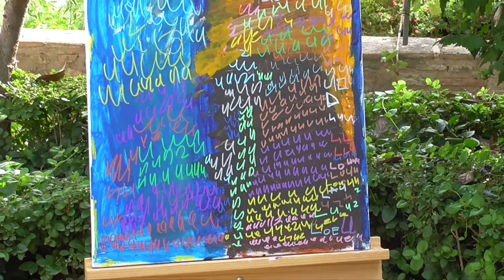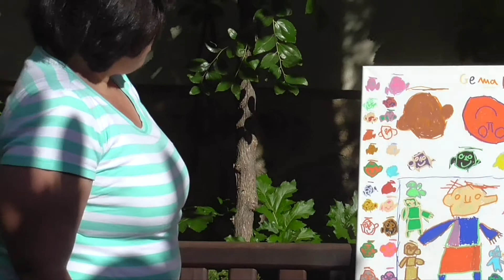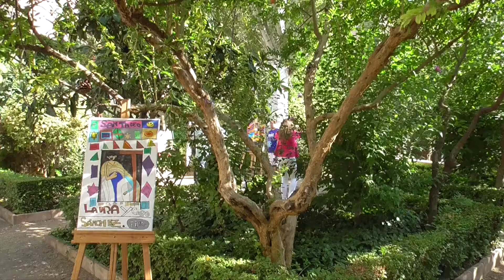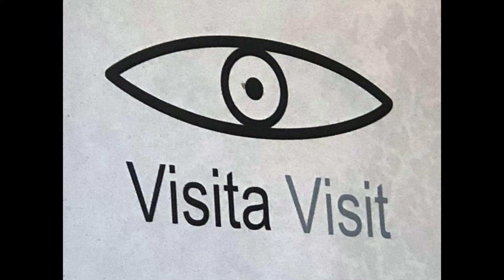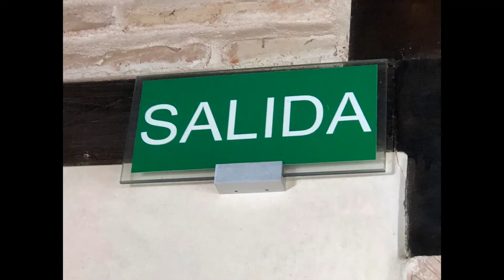Proyecto "otras miradas", museo del Greco de Toledo.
Proyecto Otras miradas, promovido por el museo del Greco de Toledo.
Han participado IES Sefarad, Down Toledo y Escuela de Arte de Toledo.